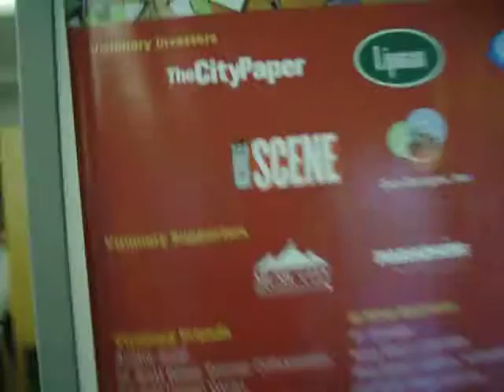Jeff Goold at artclectic 09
Instrumentalist Jeff Goold performed at the Community Party for artclectic on Saturday of artclectic weekend. I did a little video capture as I walked into the event.